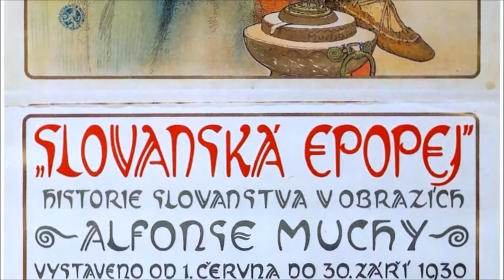ALFONS MUCHA - Epopea Slava - JOHN SOKOLOFF - Her slavic soul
L’Epopea slava è un ciclo pittorico realizzato fra il 1910 e il 1928 dal pittore ceco Alfons Mucha sul finire della sua carriera nel castello Zbiroh, grazie ai finanziamenti del miliardario statunitense Charles Richard Crane.

Il ciclo, testimonianza dell'impegno culturale e politico in favore della causa slava, consta di venti grandi tele (6x8 metri), che raccontano i principali avvenimenti della storia slava fra il III e il XX secolo.

Fin dall'inizio questa serie è destinata quale dono alla città di Praga, ma a causa delle dimensioni gigantesche, l'Epopea all'inizio viene esposta solo parzialmente nel Palazzo dell'industria, poi in una scuola di Praga. Nascosto dai patrioti cecoslovacchi durante l'occupazione nazista, l'intero ciclo è stato conservato nel castello di Moravsky Krumlov. Nel 2012 è stato trasferito nel Veletržní Palác, a Praga.

video non commerciale- tutti i diritti ai legittimi proprietari.